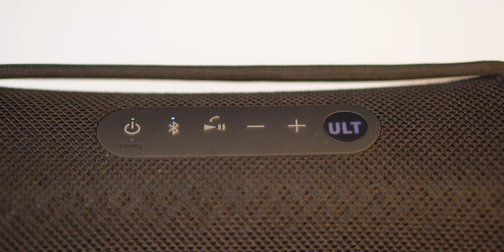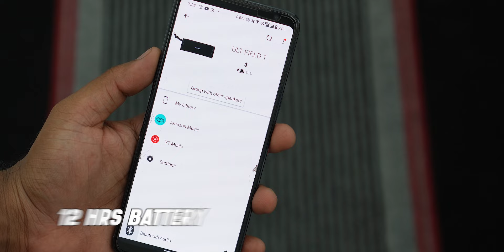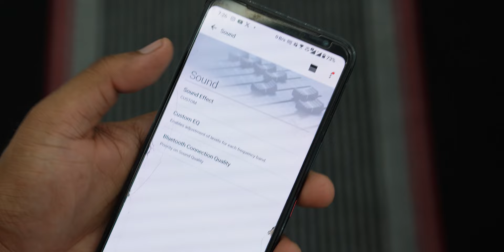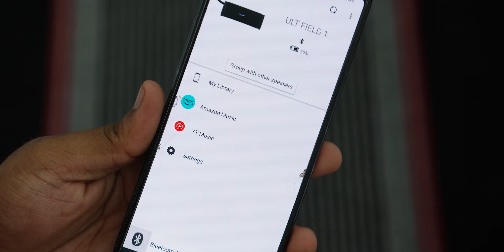Sony சம்பவம் 🔥| Sony ULT Field 1🔊 Portable BT Speaker⚡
In this video we are going to see the Review of Sony ULT Field 1 Speaker. Sony Recently Launches their new ULT Series Products. This is New ULT Field  1 is a Portable BT Speaker that gives Massive Sound And it has IP67 Rating, It can run Upto 12hrs in a single charge.